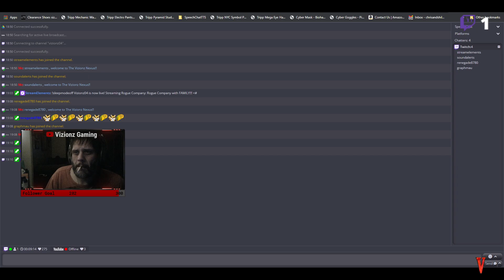Rogue Company with FAMILY!!! #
🔴 You can catch me live on Twitch AND Kick! 🔴
🔴 You can watch replays of my streams and gameplay highlights on YouTube! 🔴

🔴 Other Socials and Networks 🔴

📱 X-Box: Vizionz04
📱 Playstation: xzxVizionz04
📱 Steam: Vizionz04
📱 Epic: Vizionz04
📱 Battle.net: xZxVizionz04-1950
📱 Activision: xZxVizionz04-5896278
📱 Ubisoft: xzxVizionz04